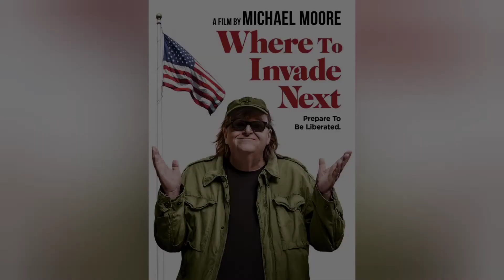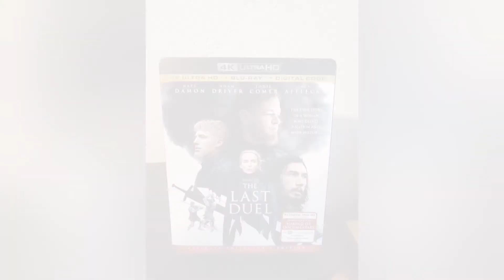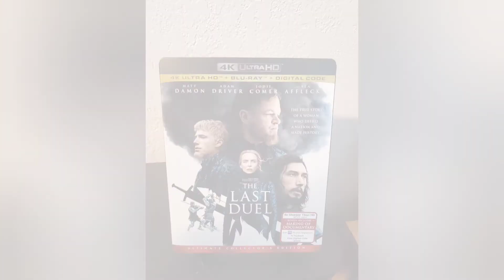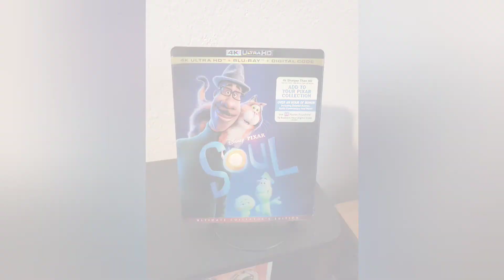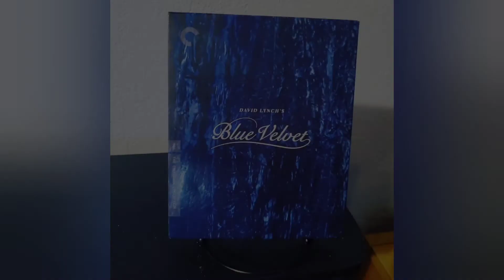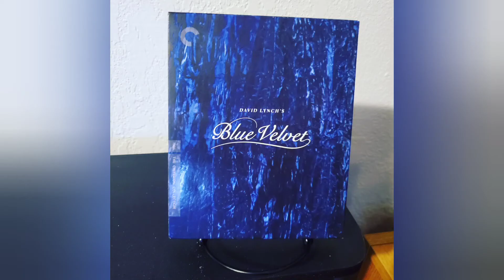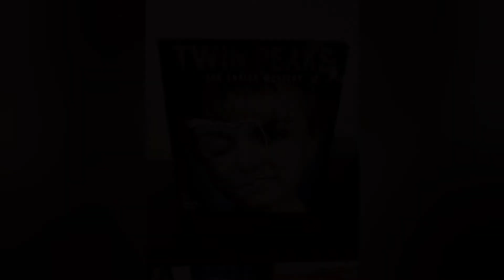January 2022 Letterboxd Recap (What I Watched in January)